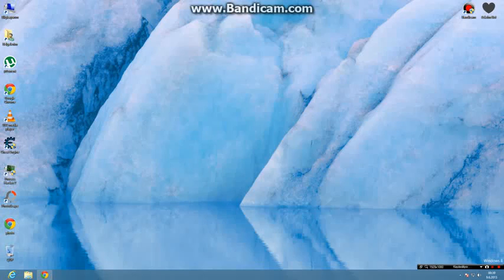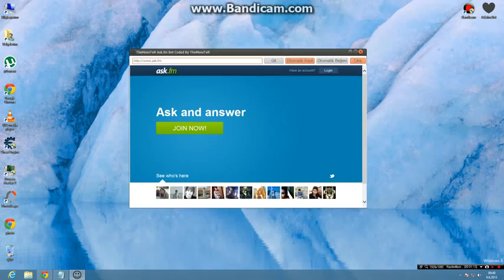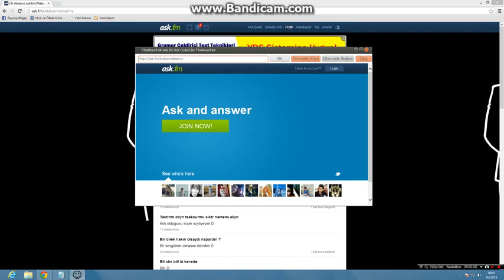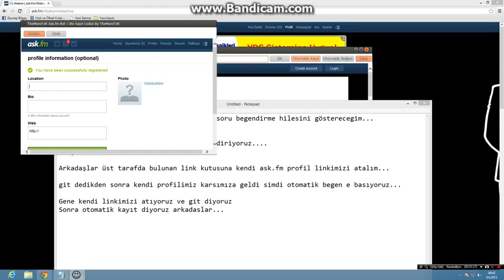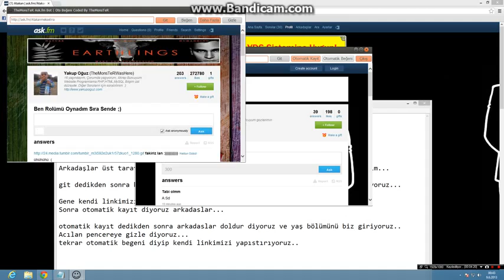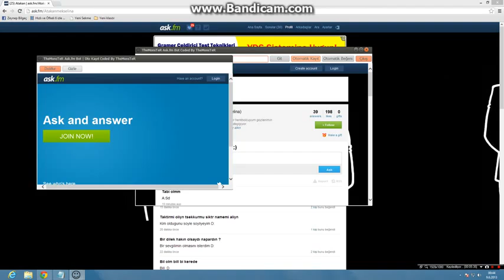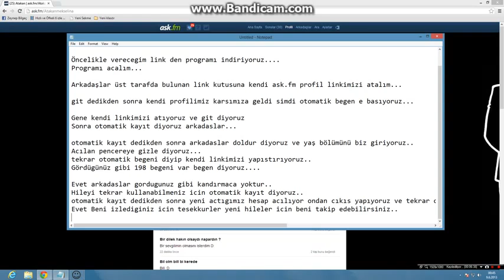Ask fm Soru Begendirme Hilesi 2013 GÜNCEL !!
2013 ask.fm soru beğendirme hilesi buyrun